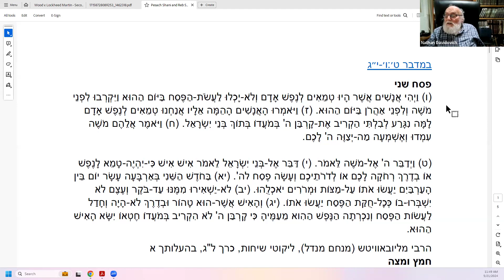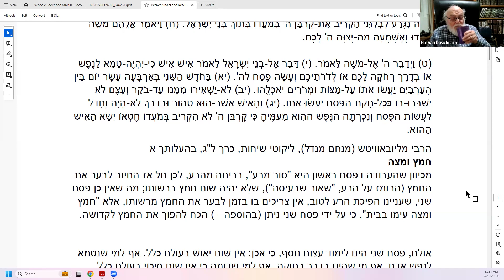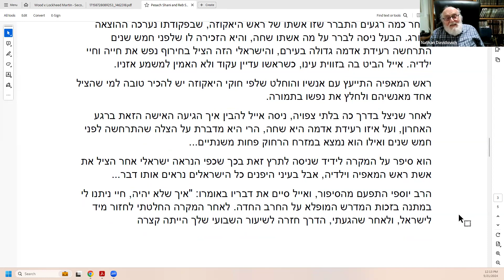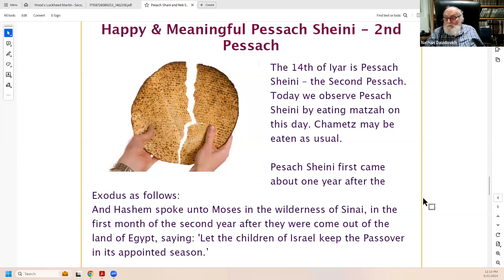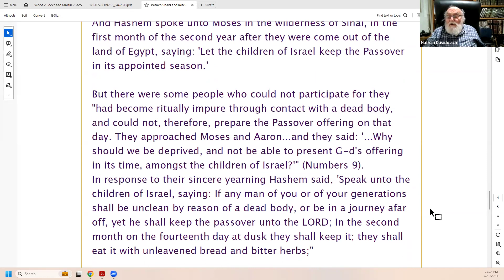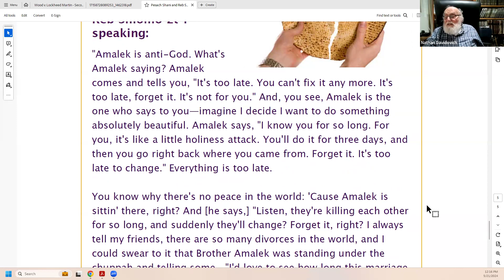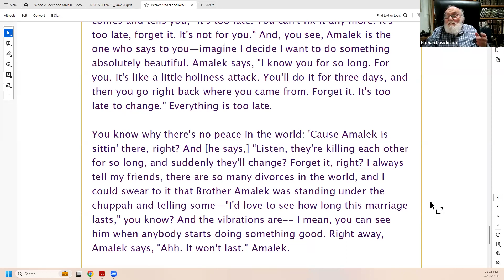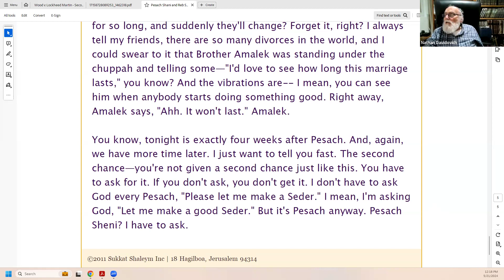Pesach Sheni – The Holiday of The Second Chance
During the second year after leaving Egypt, at the time of the 2nd Passover, certain people were unable to bring the paschal offering because of their ritual uncleanliness. They prayed to G-d asking why they would not be able to bring the  paschal offering with everybody else. G-d then told them that those who were ritually unclean or far away at the designated time and could not bring the paschal offering, would have a second chance to bring it on the next month. This holiday teaches us that one should never give up hope and that no matter what one’s past deeds have been, G-d always gives us a second chance.